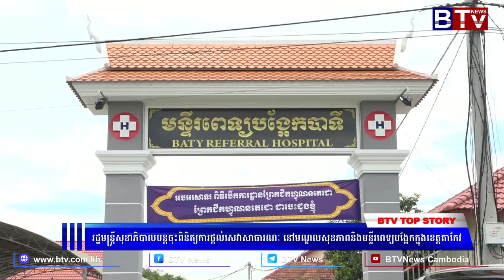WATCH រដ្ឋមន្ត្រីសុខាភិបាលបន្តចុះពិនិត្យការផ្តល់សេវាសាធារណៈ នៅមណ្ឌលសុខភាពនិងមនី្ទរពេទ្យបង្អែកក្នុងខេ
[WATCH] រដ្ឋមន្ត្រីសុខាភិបាលបន្តចុះពិនិត្យការផ្តល់សេវាសាធារណៈ នៅមណ្ឌលសុខភាពនិងមនី្ទរពេទ្យបង្អែកក្នុងខេត្តតាកែវ